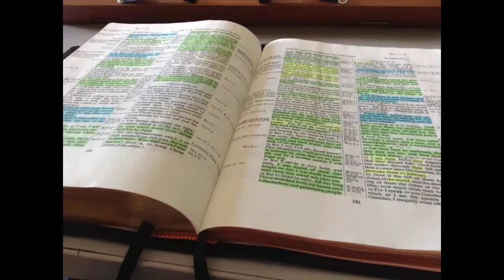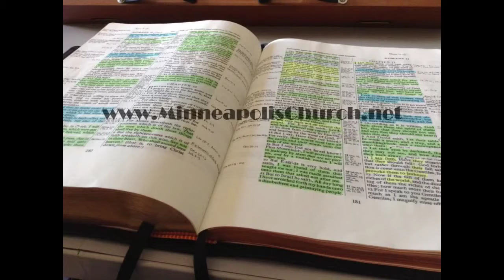The Holy Ghost is Jehovah God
Pastor Wagner proves from the scripture that the Holy Ghost is Jehovah God and is the third Person of the Trinity.

Just in case YouTube deplatforms me, I am also posting all of my videos on Odysee.